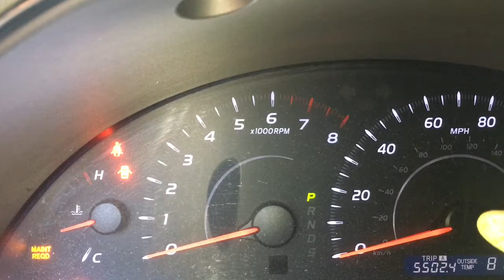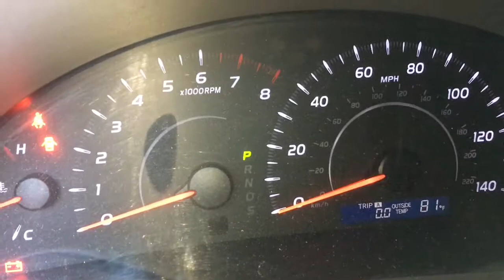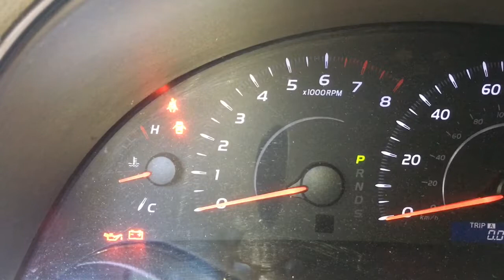Resetear luz de mantenimiento 2010 Camry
Como borrar la luz o resetear la luz de mantenimiento del motor de tu automóvil . En este caso un Camry 2010